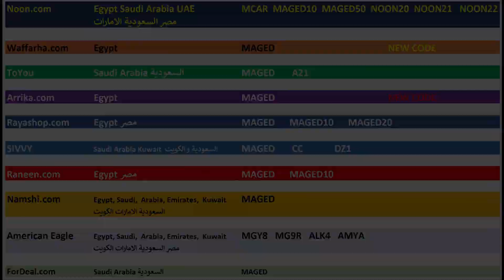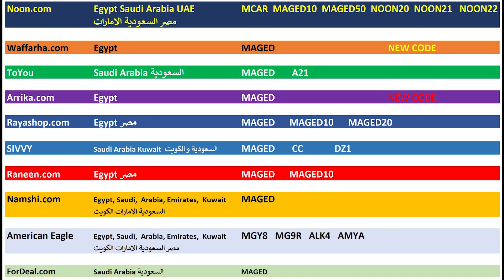معلومات ممكن تفيدك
MCAR MAGED  MAGED10  MAGED50  NOON20  NOON21   NOON22

ToYou
MAGED   A21

Waffarha.com
MAGED

Ariika
MAGED

MAGED

MAGED